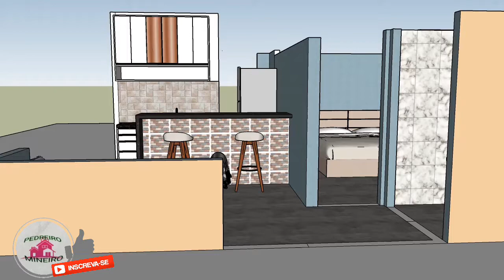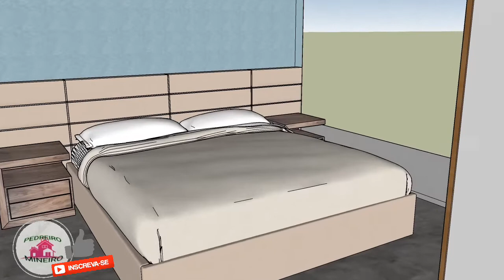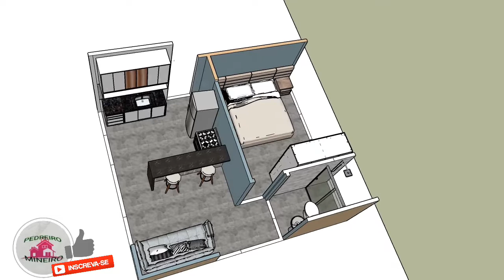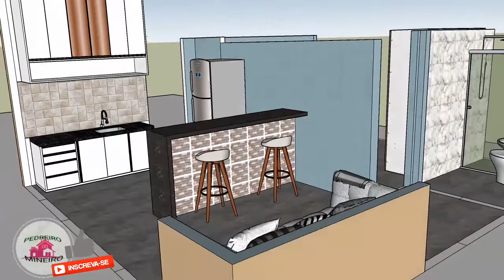CASA PEQUENA 5.5×6.5mts... CASINHA LINDA toda MOBILIADA, estilo KITNET..com 15 mil dá pra construir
quer seu PROJETO 3D ?
CHAME NESTE ZAP:
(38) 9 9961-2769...